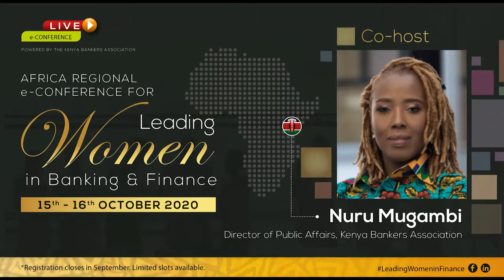Leading Women In Banking & Finance e-Conference: DTB CEO Nasim Devji